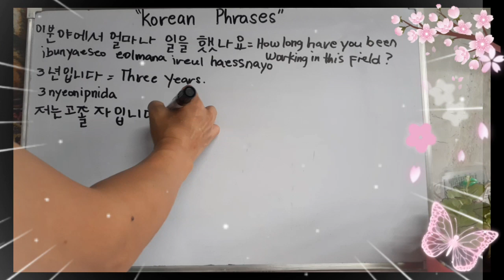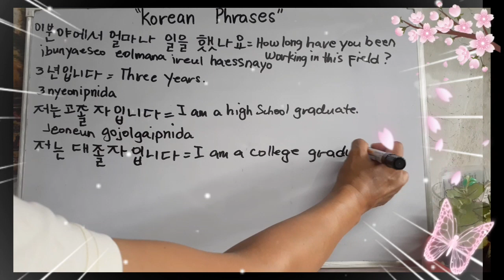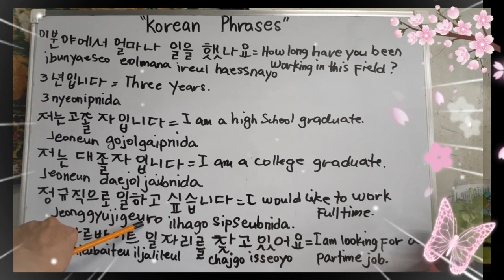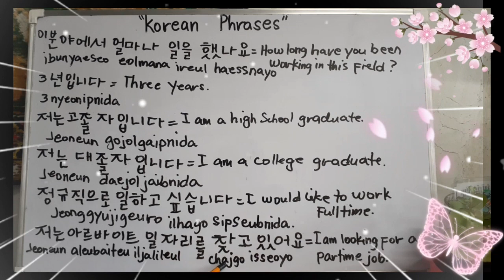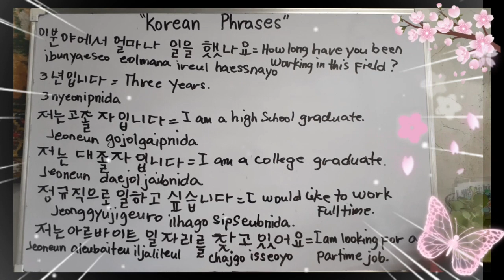KOREAN EXPRESSION FOR JOB APPLICATION PART 2: I'M COLLEGE GRADUATE, THREE YEAR EXPERIENCE, & MORE.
KOREAN EXPRESSION FOR JOB APPLICATION PART 2: I'M COLLEGE GRADUATE, THREE YEAR EXPERIENCE, I LIKE FULL-TIME JOB,  & MORE.
Hi my lovely dear!... A blessed day everyone!.. enjoy your watching.